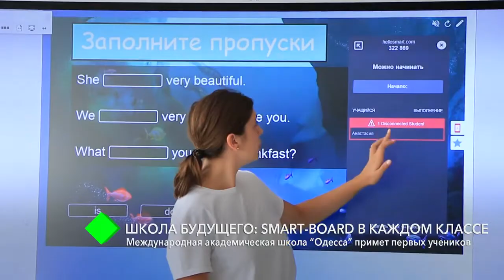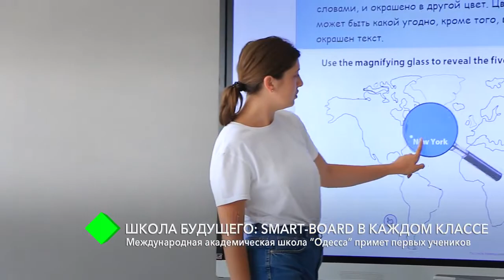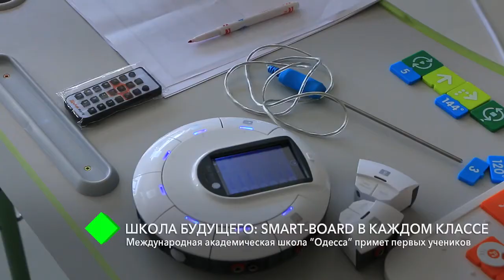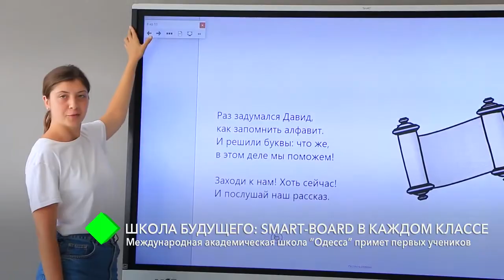Smart Board в каждом классе Международная академическая школа «Одесса» примет первых учеников